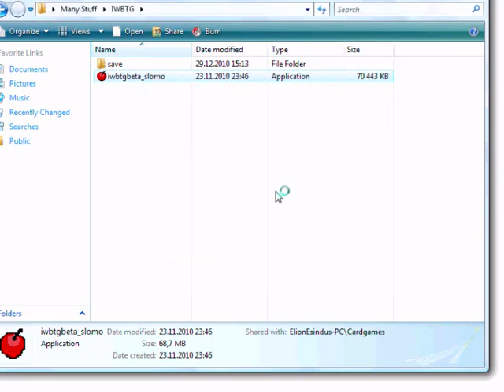Let's Play I Wanna Be The Guy (Part 6) - Wowserz, it's Bowserz!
Heyy everybody, it's Vazalemma again! In the last episode we hated Megaman, and we ended with a Game Over, but in this episode we're gonna do the doom in Megaman! We're gonna meet Bowser, Wart, Dr. Wily and my brother! Enjoy!